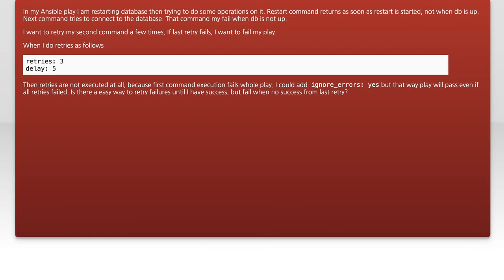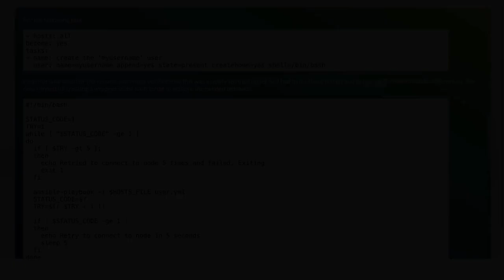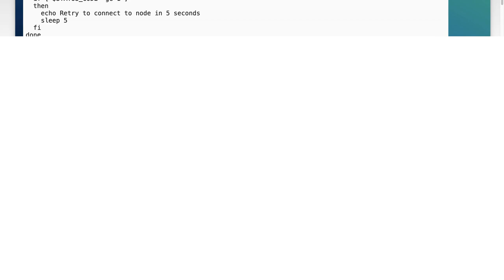How to Retry Failed Ansible Tasks: Best Practices and Solutions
In this video, we delve into the essential topic of managing failed tasks in Ansible. Whether you're a seasoned DevOps engineer or just starting your automation journey, understanding how to effectively retry failed tasks can significantly enhance your workflow and improve the reliability of your deployments. Join us as we explore best practices and practical solutions to ensure your Ansible playbooks run smoothly, even when faced with unexpected challenges.

Today's Topic: How to Retry Failed Ansible Tasks: Best Practices and Solutions

Related to